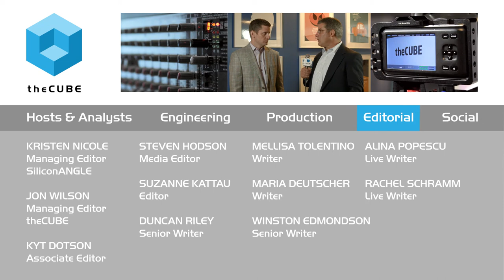Rob Thomas, IBM | IBM Spark Development Center 2015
Rob Thomas, IBM, talks to Jeff Frick in IBM Spark's offices in San Francisco